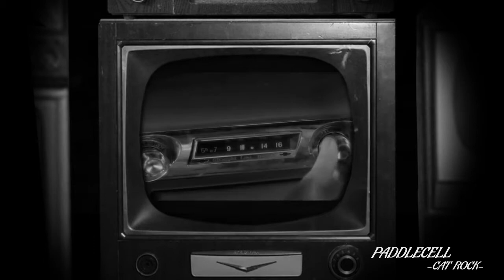Paddlecell CAT ROCK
P A D D L E C E L L (english version scroll down)
Der einzigartige Stil zwischen Psychobilly und ihrem eigen kreierten Horror - Ska, verspricht Abwechslung mit Kurzweile! Mit einer tiefen, atmosphärischen und Gänsehaut treibenden Psychobilly Stimme, gespickt mit Rockabilly Guitar Riffs, einem treibenden Slap-Bass wie es sich beim Psychobilly gehört, verrückten Drums und abgerundeten düsteren Bläser Arrangements wird der Hörer in eine tiefe noch nicht erkannte Psychobilly SKA Psychosis versetzt.
P A D D L E C E L L  ist  P A D D L E C E L L
Sie mit etwas zu vergleichen wird schwer, klar erkennt man den Bezug zum Psychobilly und Ska, doch Paddlecell hat seinen eigenen Charm. Einfach  " p a d d l e t a s t i c "
P A D D L E C E L L - W E B S E I T E
Auch die Webseite läßt erblicken, dass hier nicht mit außergewöhnlichen Ideen gespart wurde. Sie ist zwar noch nicht ganz mobil fähig, nur über firefox und safari, aber das sollte kein Hinderniss sein diese Webseite mal gesehen zu haben:

P A D D L E C E L L - F A C E B O O K
P A D D L E C E L L - K O N T A K T
P A D D L E C E L L (english version)
The unique style between Psychobilly and his own
created Horror - Ska, promises variety and no boredom!
With a deep, atmospheric and goosebumps driving Psychobilly voice, larded with Rockabilly guitar Riffs, driving a slap bass fantastic for Psychobilly, crazy drums rounded dark horn arrangements, the listener is transported into a deep unrecognized Horror - Ska Psychobilly Psychosis.
P A D D L E C E L L  is  P A D D L E C E L L
Comparing them to something becomes difficult, you can clearly see the relation to Psychobilly and Ska, but Paddlecell has his own charm. Only  " p a d d l e t a s t i c "
The website also shows a spectacular appearance. The attention to detail and the courage to do something new, make it to a " p a d d l e t a s t i c " Website!